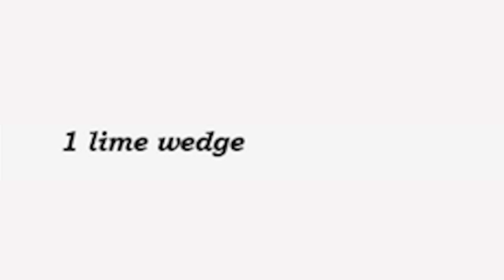Mafia 3 Cocktail: Mix a Bourbon City Blinder With Bourbon, Rum, Ginger Beer, Bitters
Please drink responsibly, and only if you are of legal age! Mafia 3 is set in the fictional city of New Bordeaux, a New Orleans-inspired party town with a signature drink known as the Bourbon City Blinder. The drink is a potent blend of bourbon, rum, ginger beer and aromatic bitters. Is it delicious, or just bitter and boozy enough to explain why everyone in New Bordeaux is always running or gunning each other down?

To our surprise and delight, the Bourbon City Blinder comes out as one of the more palatable concoctions we've whipped up in the Outside Xbox mixology lounge, with the fiery ginger beer a flavourful counterpoint to the smokier bourbon, rum and bitters. And no one spat it out immediately, which is as warm a response as we've ever gotten for a homemade cocktail.